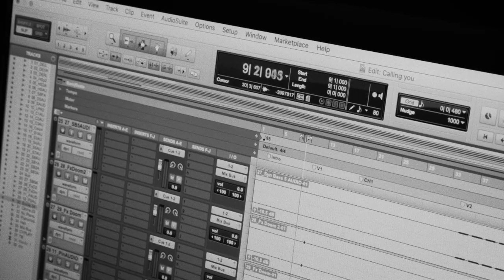CALLING YOU - MNEMOSYNE - OFFICIAL MUSIC VIDEO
Video clip directed by Olivier Lovey

CREDITS:
Réalisation & post-production: Olivier Lovey
Montage: Olivier Lovey
Make Up: MNEMOSYNE
Production: MNEMOSYNE
Paroles: Mauricio Guerrero Junior, Los Angeles (USA)
Musique & composition : Emilie & Céline Troillet
Arrangements: Florent Bernheim, Alternative Studio, Sion (CH)
Mixed by Yvan Bing, Kitchen Studio, Geneva (CH)
Mastered at Abbey Road Studios, London (UK)

LE NOUVEAU SINGLE "CALLING YOU" DE MNEMOSYNE DISPONIBLE MAINTENANT SUR TOUTES LES PLATEFORMES DE STREAMING !

Clip Video réalisé par Olivier Lovey

CREDITS:
Montage: Olivier Lovey
Make Up: MNEMOSYNE
Production: MNEMOSYNE